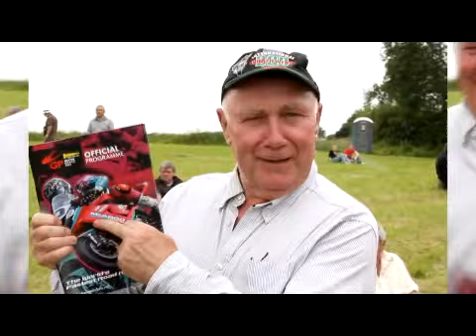ulster Grand Prix